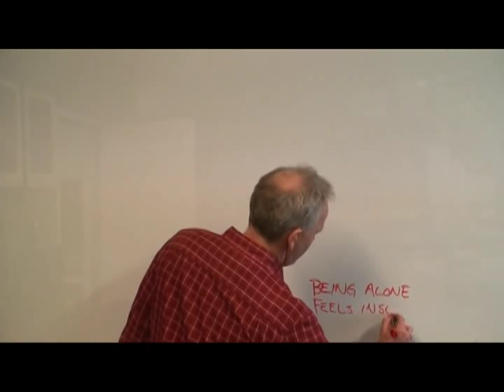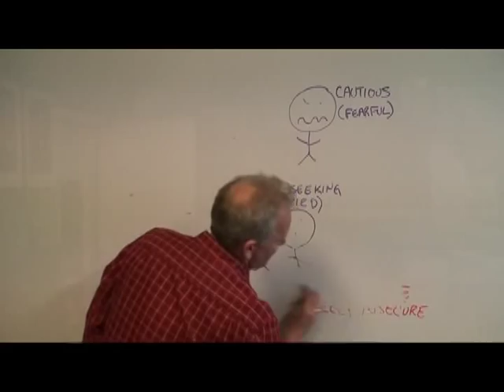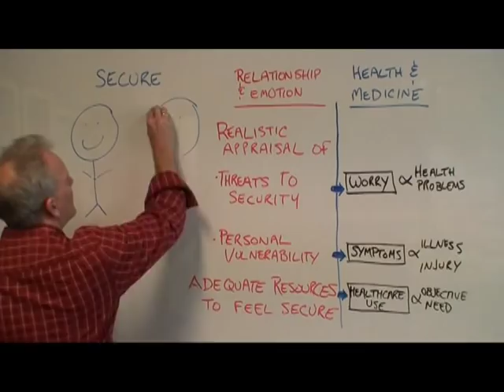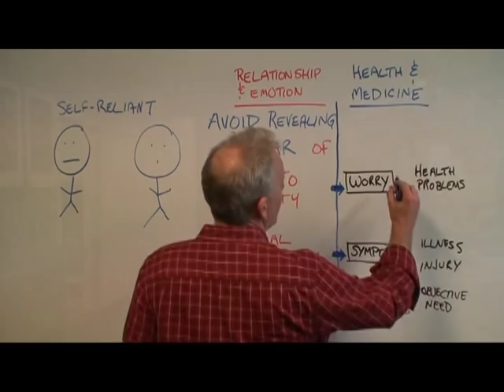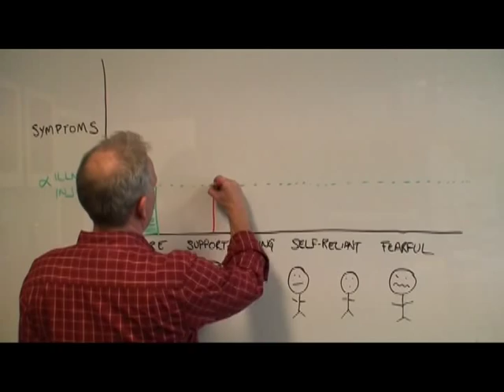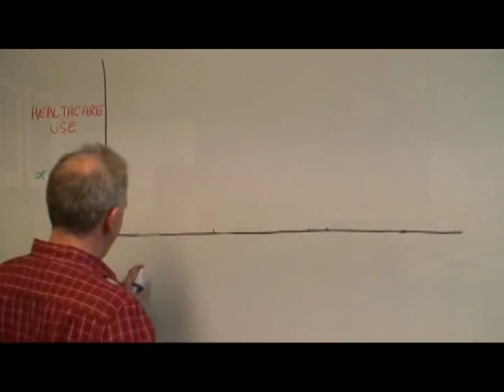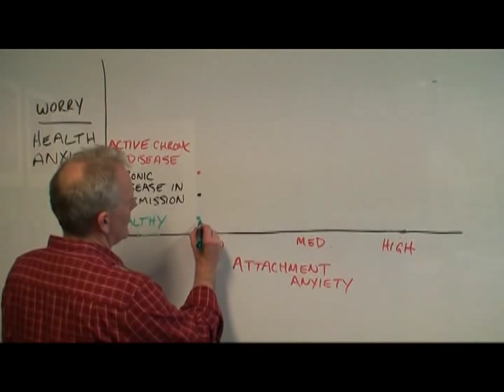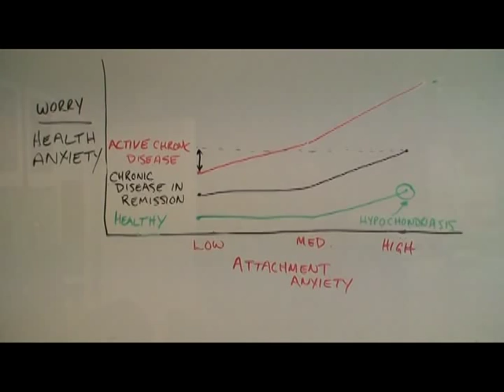Maunder and Hunter: Attachment and Health - symptoms, worry & healthcare use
Bob Maunder and Jon Hunter's second chalkboard talk - an introduction to the effects of interpersonal style on health experience